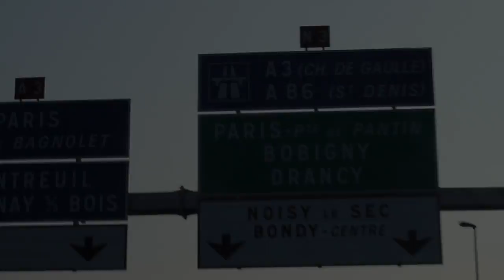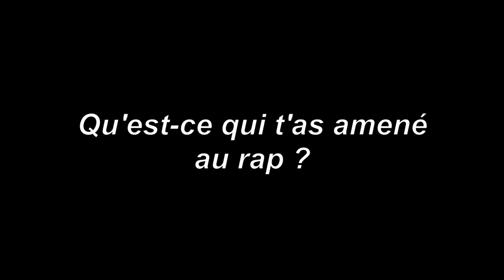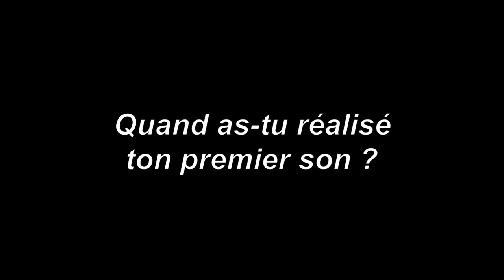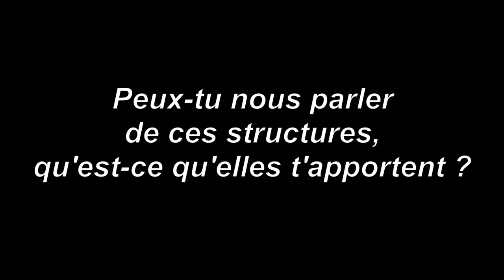Camo-Rap.com: Interview de LRK "J'espère être le mc à surveiller dans les années à venir"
Interview exclusive de LRK, jeune artiste originaire de Bondy (93) qui nous parle de ses futurs projets.

Retrouvez l'Actu Rap Français (Interview, Freestyle, Clip, News, Exclus...) sur notre

Contactez-nous pour Interview, Freestyle...

Camo-Rap
La Caméra Du Rap Français.